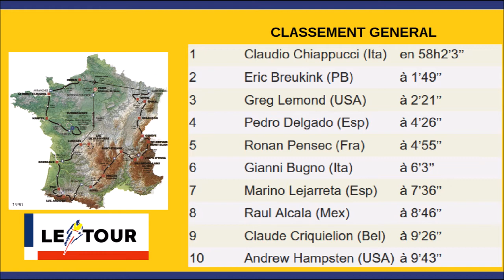Tour de France 1990 - Etape 13 - Marino Lejarreta, impérial sur le Causse Noir